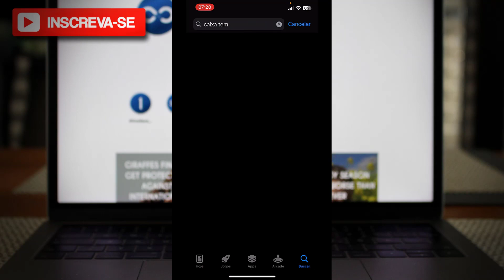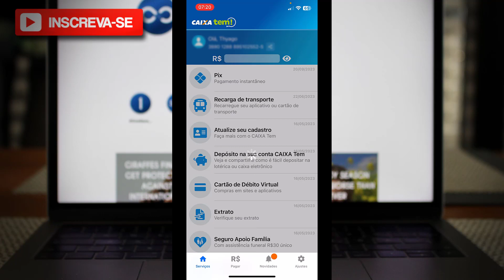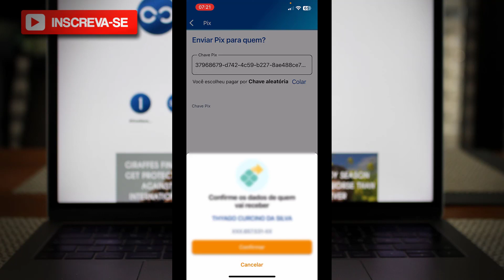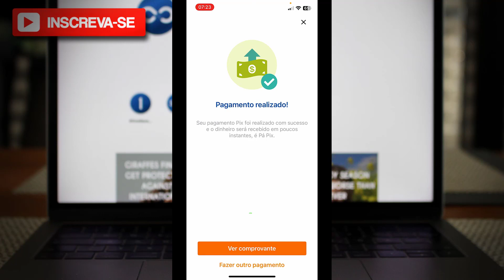Aplicativo CAIXA TEM como Enviar PIX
✨ Se você curtiu o tema do vídeo de hoje: Aplicativo CAIXA TEM como Enviar PIX, já deixe o seu LIKE 👍 no vídeo.